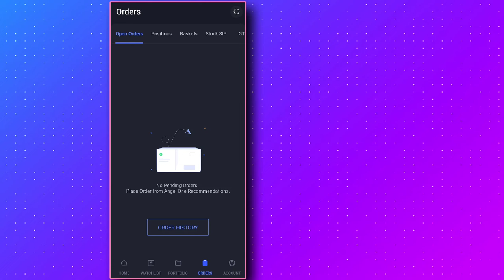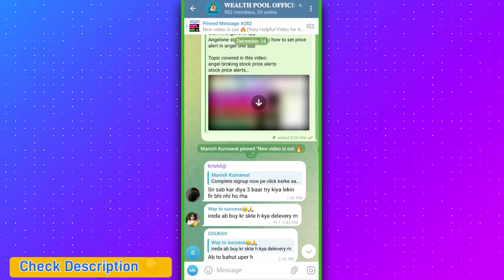Sell Order Rejected in Angel One "Problem Solved" | Angel Broking Order Rejected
Sell Order Rejected in Angel One | Angel Broking Order Rejected